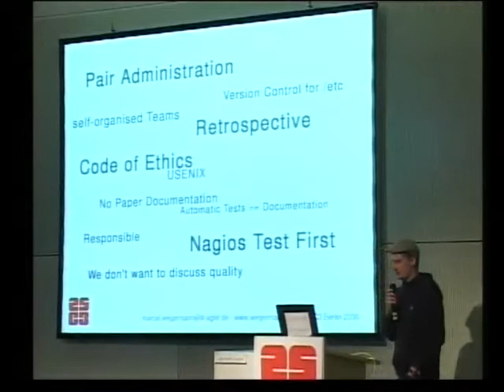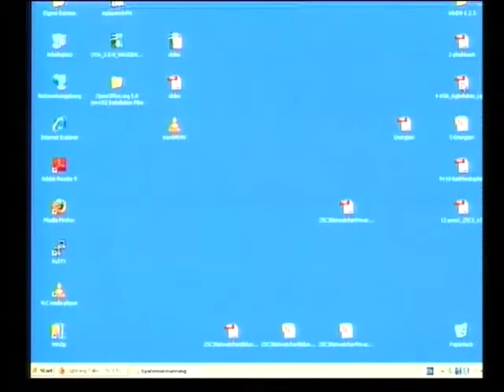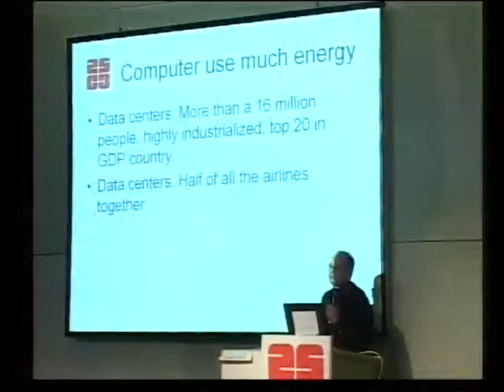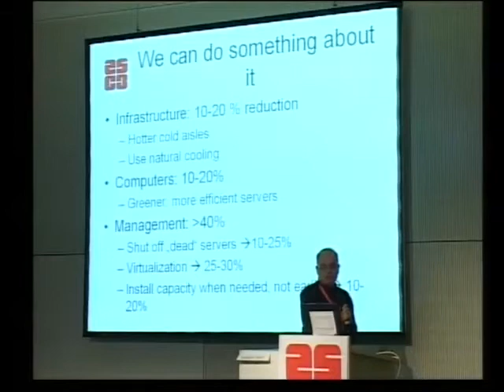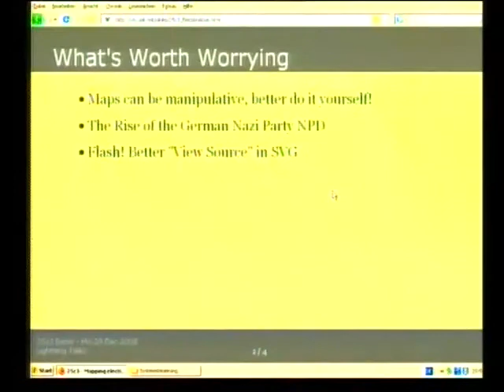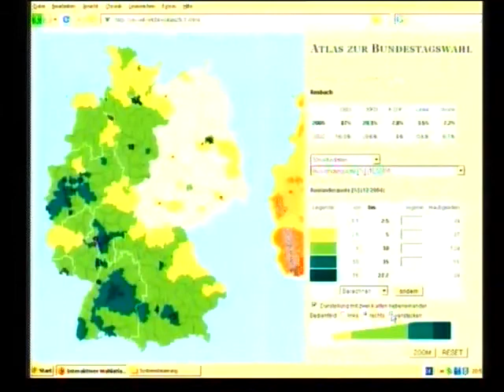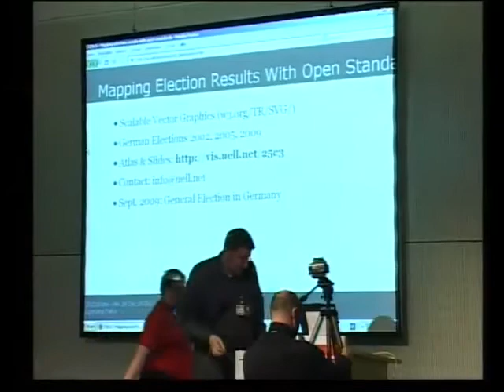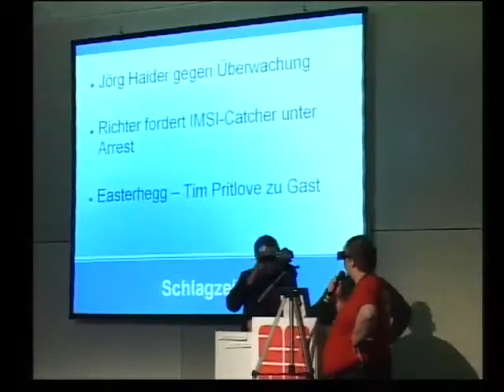25c3-3053-en-lightning_talks_day3_-_evening_001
25c3-3053-en-lightning_talks_day3_-_evening_001